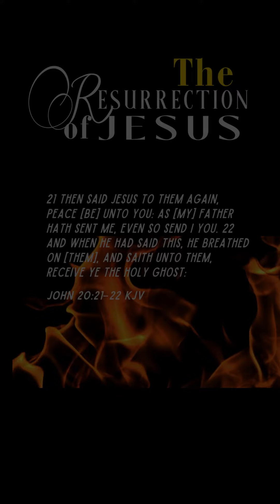He Is Risen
Daily Encouragement April 9, 2023
Many have heard the gospel and been brought to the faith with the beautiful message of the resurrection of Jesus Christ. Through the love and grace of our Savior, we have been given a gift no one could buy or earn - The gift of Salvation. Salvation freely given by the grace of God. He Is Risen!